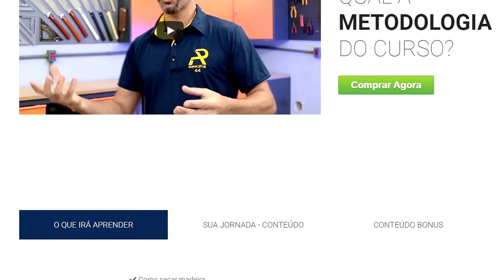10 Anos do Canal Adilson Pinheiro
10 Anos de Sucesso do Canal Adilson Pinheiro. Vamos comemorar juntos essa conquista!!